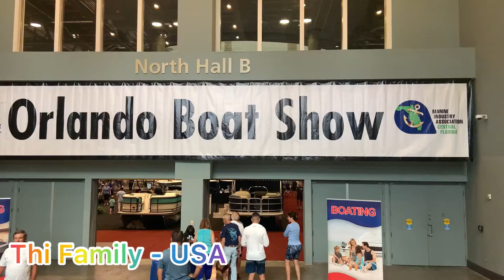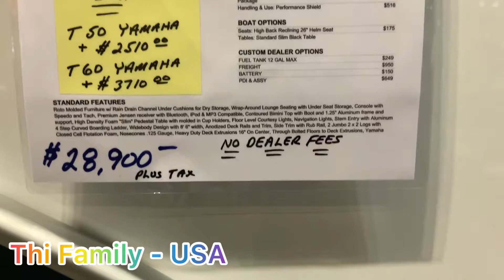S225 | Show boat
hôm nay bạn nhỏ đi show boat

Chúc mọi người xem video thật vui vẻ

Nếu mọi người thích video 😊😊😊
Cảm ơn mọi người 🥰🥰🥰 Love all 😍😍😍

Mọi thắc mắc, cứ comment hay nhắn tin vào Facebook mình sẽ trả lời ngay